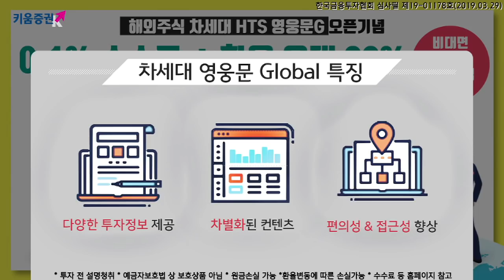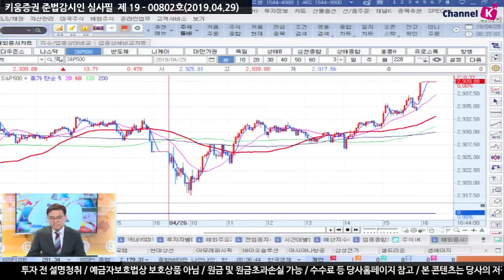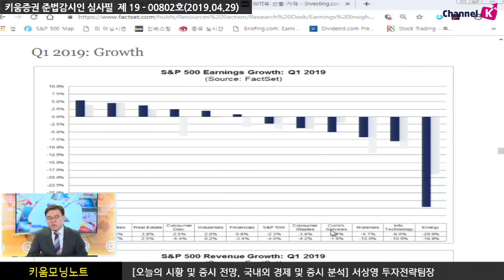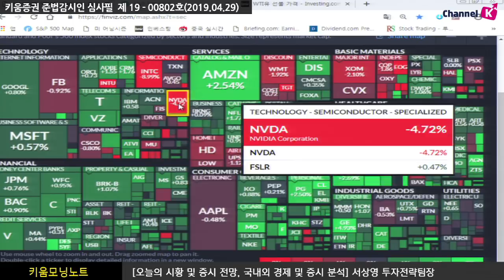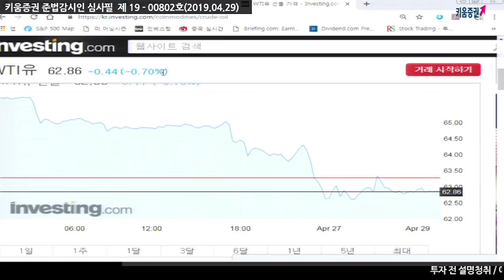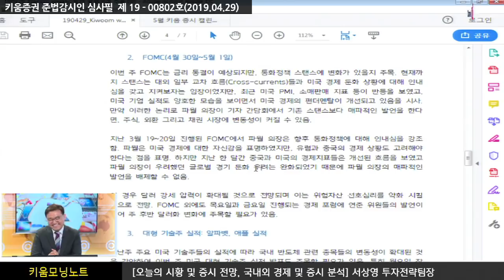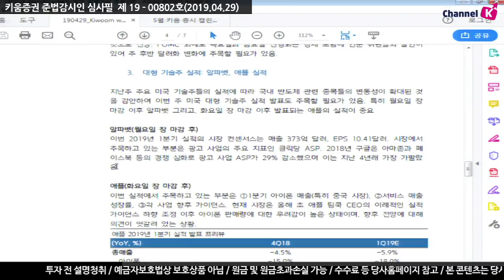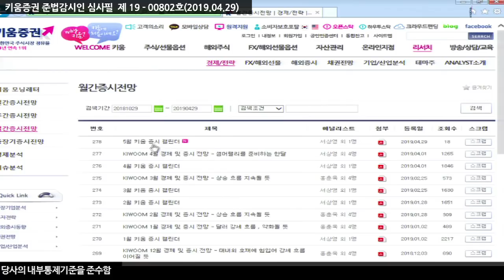​ [주식] 서상영의 아침시황 투자전략 / 이번주는 미중 무역협상과 FOMC, 더불어 대형 기술주의 실적 발표 주목! (19.04.29)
26일 미국 시장은 사상 최고치 경신!
기업들의 양호한 실적 발표 및 견고한 GDP 성장률 결과에도 불구하고 장 초반 하락했지만
미국의 기업 실적이 양호한 결과를 내놓는 등 ​실적 시즌에 대한 기대감이 높아지자 매수세 유입되며 상승 전환에 성공함​​
다만 S&P500는 12개월 Fwd PER이 16.8배를 기록하는 등 밸류에이션 부담.
비록 1분기 영업이익 감소 폭이 축소되었다고해도 1분기에 이어 2분기도 영업이익이 전년대비 마이너스를 기록할 것으로 전망된다는 점이 부담
이번주 주목해야 할 경제지표 동향 및 이벤트 일정들은
미중 무역협상(4월 30일~5월 3일), FOMC(4월 30일~5월 1일) , 대형 기술주 실적  : 알파벳(월요일 장 마감 후), 애플(화요일 장 마감 후) 등 있음
「좋아요」와 「구독」 잊지 말고 눌러주세요
4월 29일 키움데일리: